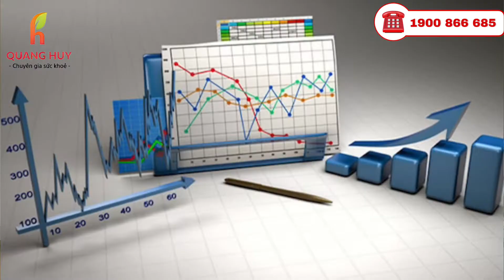Những Lưu Ý Khi Mua Ghế Massage Toàn Thân Hiện Nay Bạn Cần Biết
👉1: Chọn ghế massage toàn thân của thương hiệu uy tín. ...
👉2: Chọn ghế massage có tính năng phù hợp với nhu cầu. ...
👉3: Quan tâm đến chất lượng con lăn và túi khí ghế massage. ...
👉4: Chọn ghế massage toàn thân có kích thước phù hợp với vóc dáng. ...
👉5: Chọn ghế massage toàn thân có giá cả phù hợp. ...
👉6: Chọn ghế massage toàn thân có chất liệu tốt.
:• Địa chỉ: 1169 đại lộ Hùng Vương, Tiên Cát, Việt Trì
✴️• Địa chỉ: Showroom Toyota Phú Thọ
✴️• Địa chỉ: 307 đường Mê Linh, Liên Bảo, TP Vĩnh Yên
✴️• Địa chỉ: 541 đường Điện Biên, TP Yên Bái, tỉnh Yên Bái
✴️•Địa chỉ : 248 Chùa Thông, Thị Xã Sơn Tây, TP Hà Nội
 ghế massage giá rẻ hiện nay tràn ngập thị trường và bạn cần có kiến thức để phân biệt nhé. có nên mua ghế massage ở tổng kho ghế ? chu quang huy chuyên gia sức khỏe ghế massage queen crown qc-5s ghế massage fujikima fj b886 ghế massage kingsport